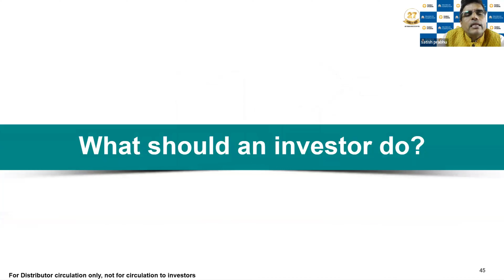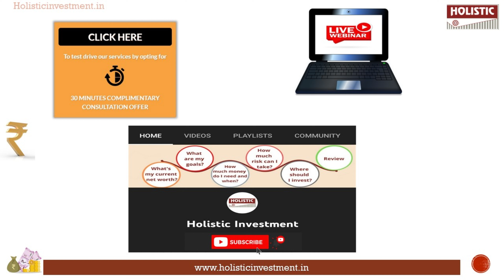Psychology of Winners in the Stock Market ! |Holistic Investment